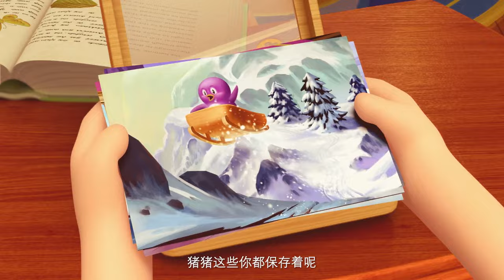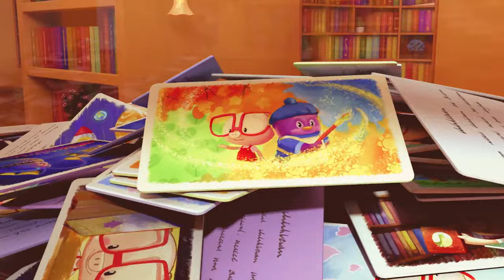Pink Piggy 06